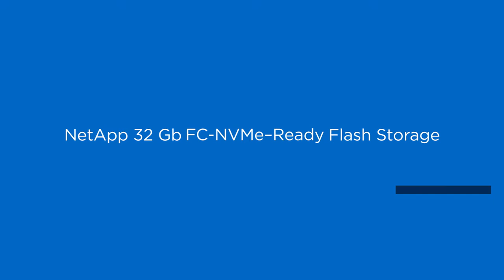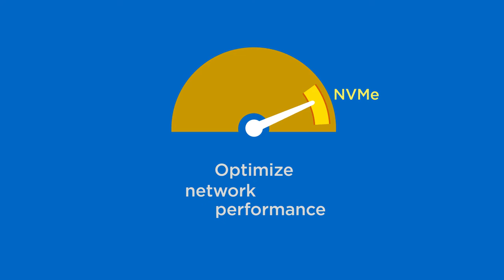Brocade NetApp Trade Show Video